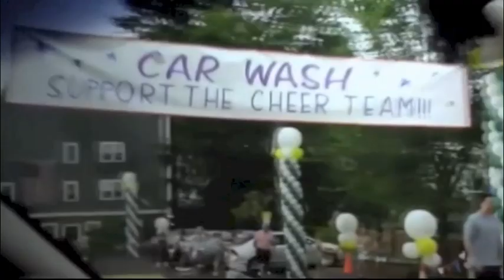Erin Heatherton in Grown Ups 2!